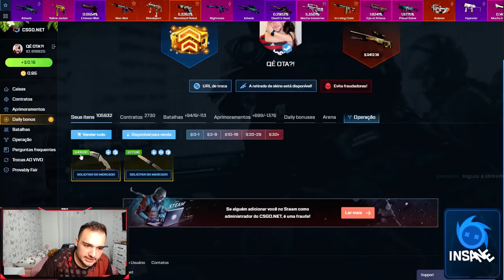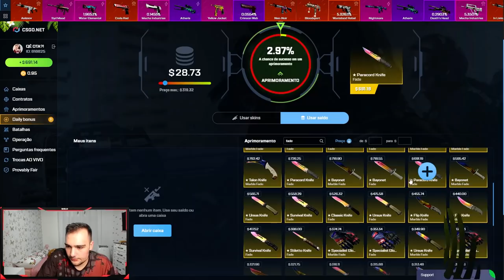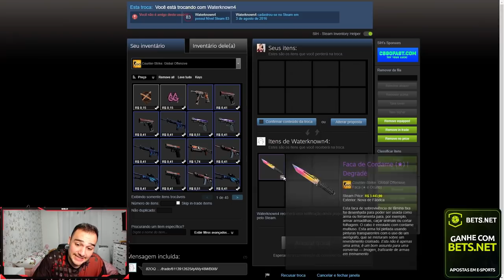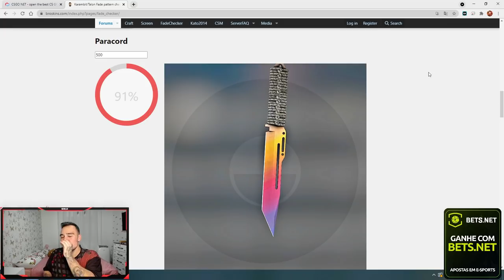Ganhei uma FACA 91% FADE com 3% no CSGO! ( MUITA SORTE )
Arrisquei muito para ganhar essa FACA no CSGO!